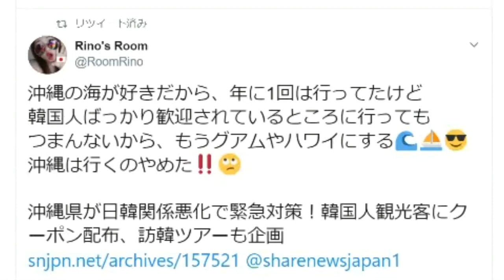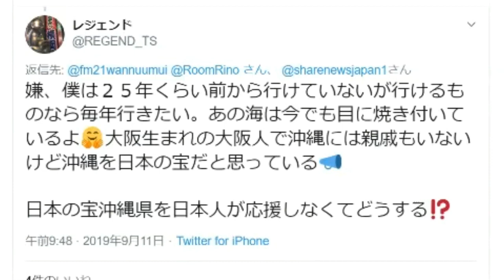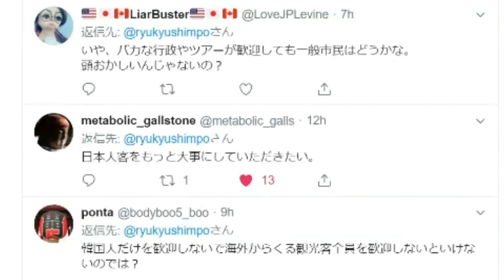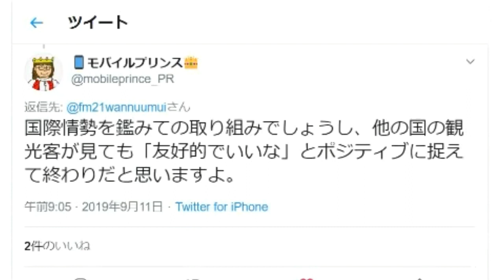9.11同時多発テロが沖縄の観光にあたえた影響について ボギー大佐の言いたい放題 2019年09月11日 21時頃 放送分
2019年09月11日(水)21時放送の ボギーチャンネル です。

2017年以前の動画はこちらの旧チャンネルです。